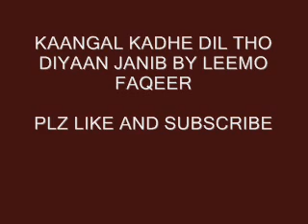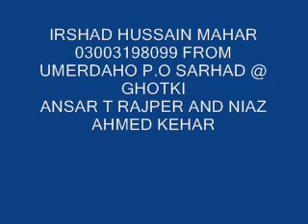kaangal kadhe dil tho diyaan kafi by leemo faqeer sindhi molood shareef